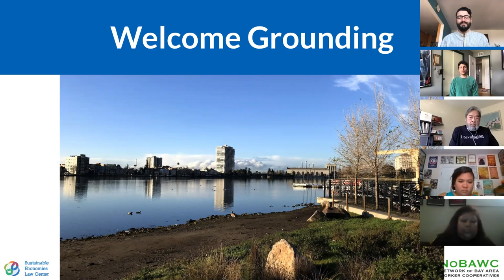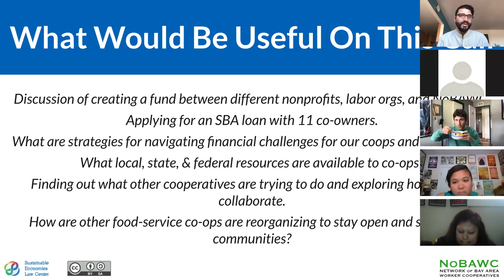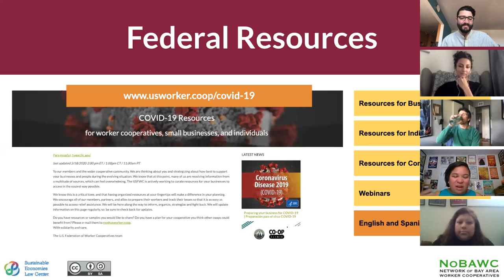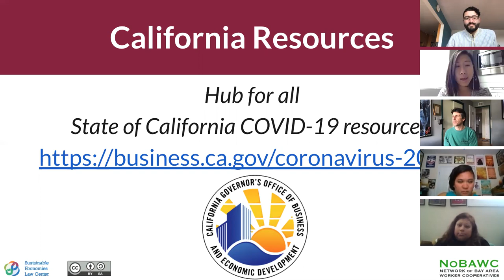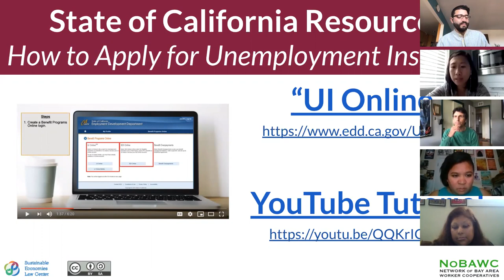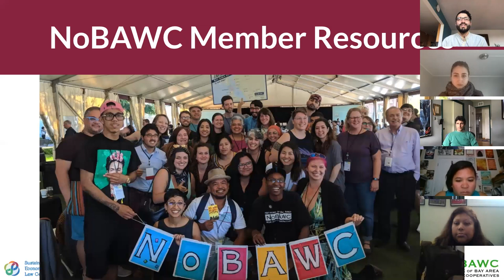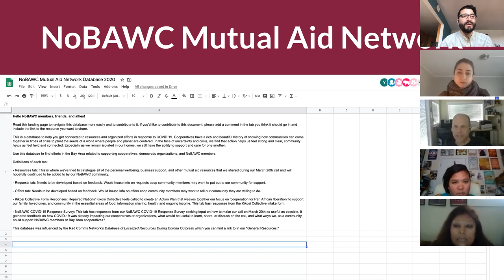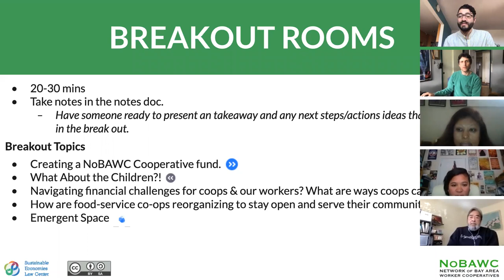NoBAWC COVID-19 Community Response Call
We are not alone. During the week of March 16th, six Bay Area counties announced a “shelter in place” order for all residents, directing everyone to stay inside their homes and away from others as much as possible for the next three weeks in order to curb the spread of the novel Coronavirus 2019 ("COVID-19"). The Network of Bay Area Worker Cooperatives (NoBAWC) and the Sustainable Economies Law Center wanted to create a space for NoBAWC members to come together and live our cooperative values during this time.

That's why NoBAWC and the Law Center held a call Friday, March 20th to discuss how we can support NoBAWC member workplaces and other Bay Area cooperatives while some of us are forced to slow or even stop operations. We shared resources that the US Federation of Worker Cooperatives, Law Center, and NoBAWC members believed may support our collective workplaces, including local, state, and federal small business loans and grants. We will also hold space to share ways each of us have and can practice self-care and community care during this time. There was also be space to offer support and space to ask for support.

Database: In anticipation of mutual aid and support amongst our cooperative community, we created this NoBAWC Mutual Aid Network Database 2020 to help you get connected to resources and organized efforts in response to COVID 19. We hope that it becomes a space for us as a community to share more resources and coordinate peer-to-peer exchanges and mutual aid.

We wanted this call to be focused on how we, as a community with resources and people power, can respond to the needs of others in our beloved community.